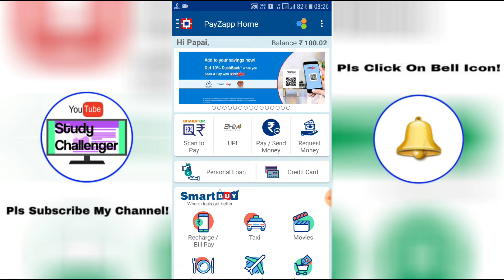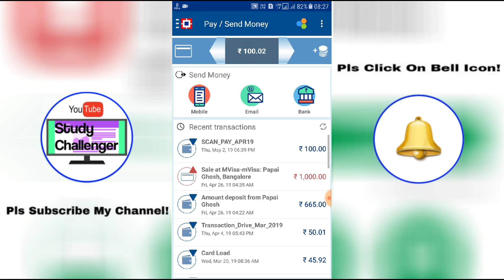PayZaap Free ₹100/- Cash Back For All! PayZaap Scan & Pay Offer of May,2019!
PayZaap Free ₹250/- Cash Back Offer For All! PayZaap Scan & Pay Offer of May,2019!

🔔Pls Watch This Video 1st To Last For Better Understanding About  This Offer!

🔔Refer Code👉 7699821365 (Pls Use This Refer Code For Sign Up To Eligible In Cash Back Offer!)

👉After Add Money By Ur ATM Card,Pls Remove Ur Card From Manage Cards Option For Qualify In This Offer!

👉Pls Watch Bellow Video 1st To Last For Create PayZaap A/c!